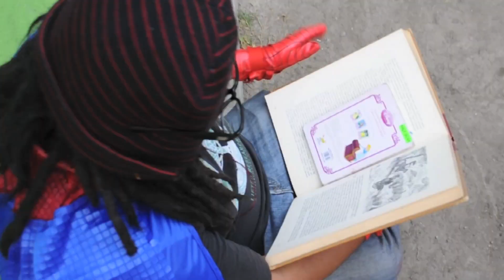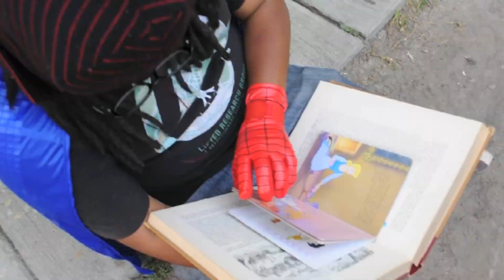Ñeroman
Trailer de la nueva serie de Blog mostaza!!! Ñeroman! cuidense reinitas que llego su pachucote!

Direccion : Blog mostaza (Any White, Erick Loza, Oscar Heju)
Fotografia: Oscar Heju
Edicion: Erick Loza
Caracterizacion: Any White
Idea Original: Blog Mostaza
Musica: "el tieso y la negra soledad" Los Korukos (original de La Maldita Vecindad y Los Hijos Del 5ª Patio)